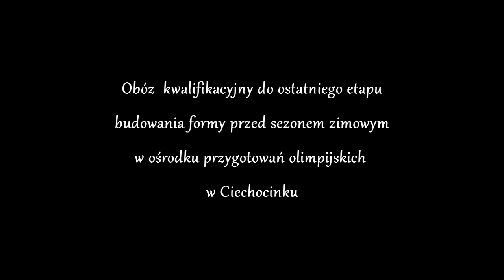W drodze do Ciechocinka 2016 obóz kondycyjny Tadeo Piernik Team